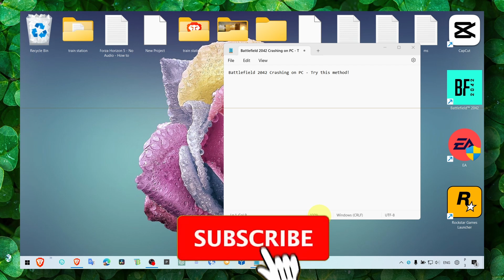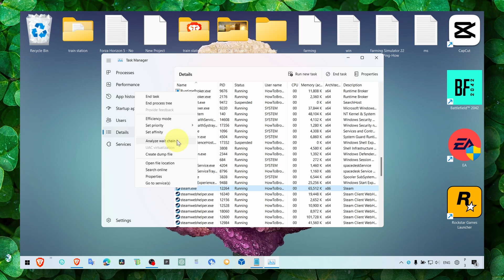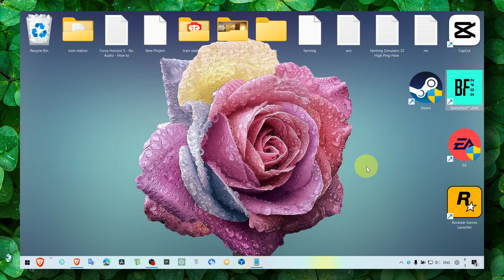Battlefield 2042 Crashing On PC - Try This Method! Part 1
You don't wanna miss any part of this tutorial 'cause I'll walk you through every step. So, make sure to stick with me and watch the whole video about Battlefield 2042 Crashing

⌚ TIMESTAMPS
0:20 Introduction
02:10 Wrap up